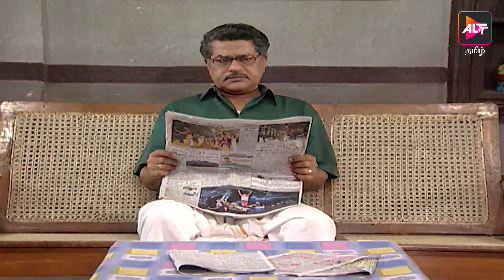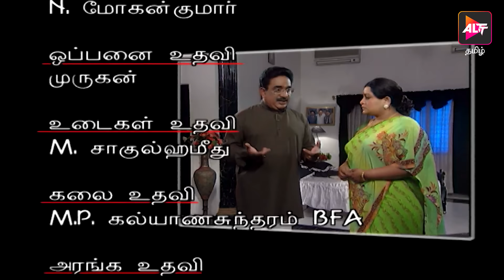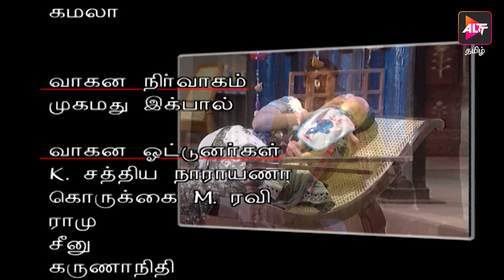Full Episode - Kanavaru Kaaha | Episode 119 | Tamil Tv Serial | Watch Now | Alt Tamil